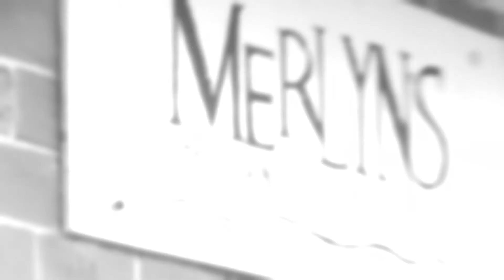Merlyns Commercial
Come on down to 161 Maypoint Road & support this local Island business! "It's FANTASTIC!"